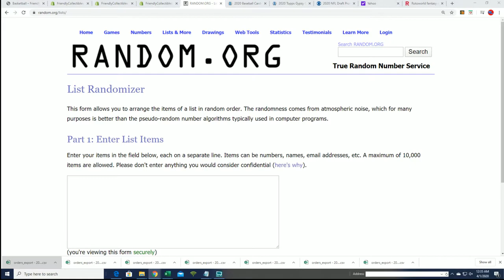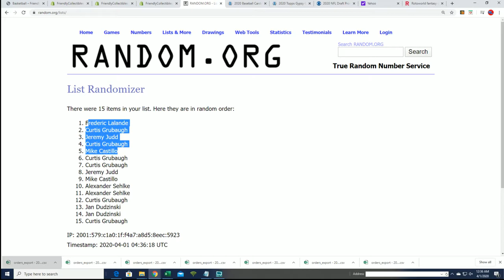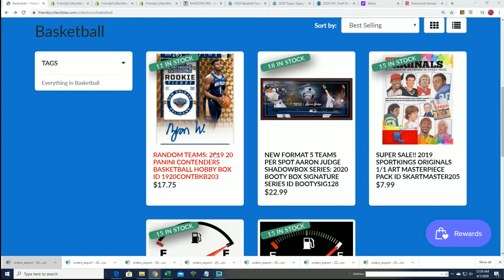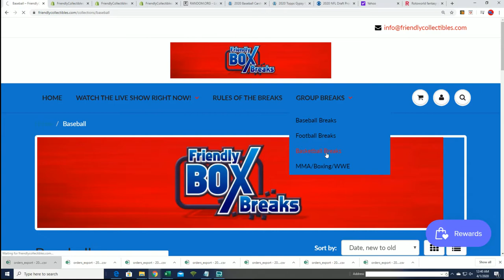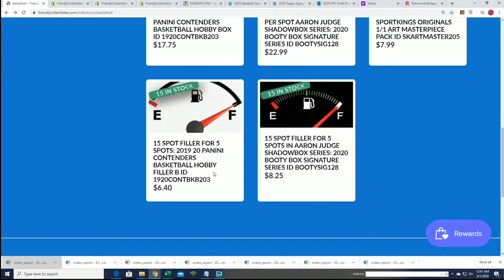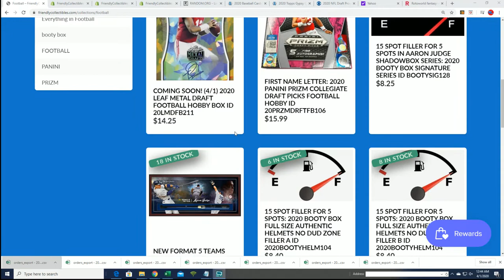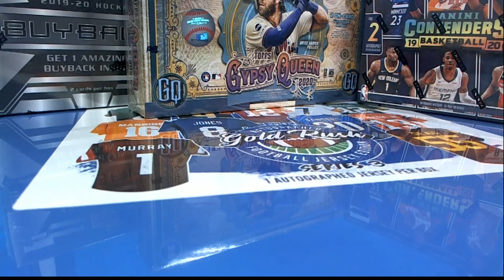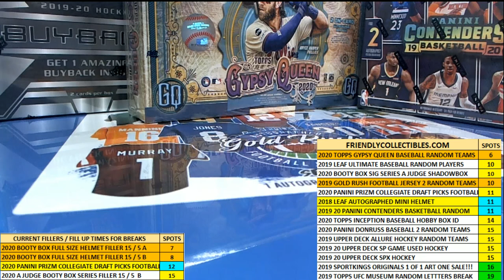2019 20 Panini Contenders Basketball FILLER A ID 1920CONTBKB203